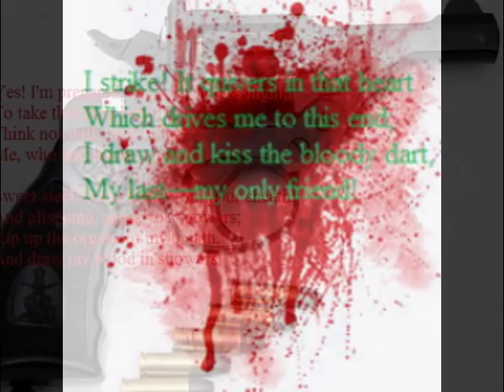suicide's soliquy by abraham lincoln